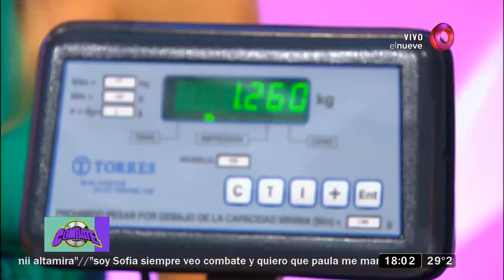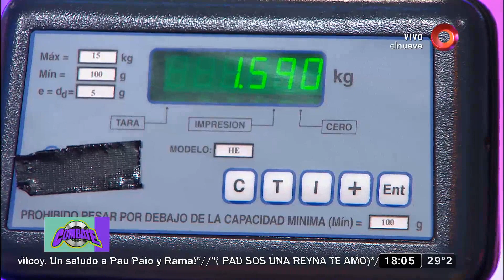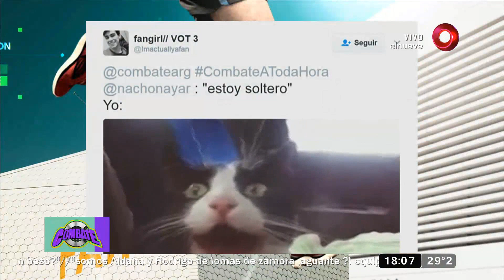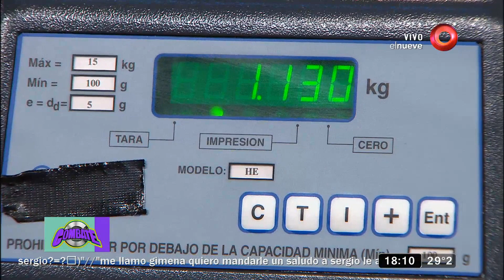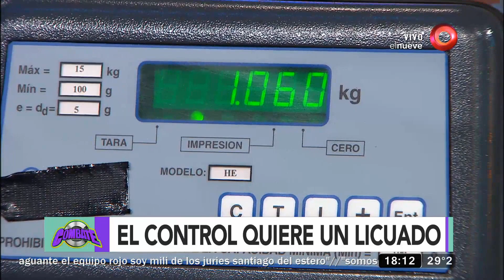El peso justo